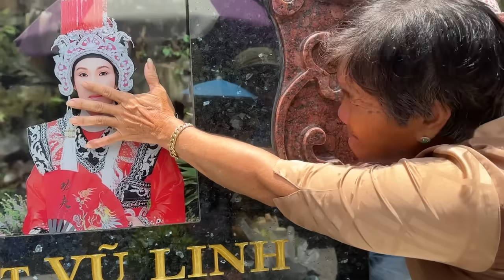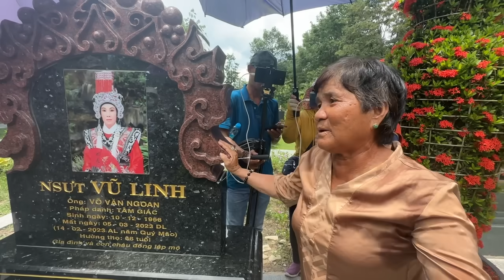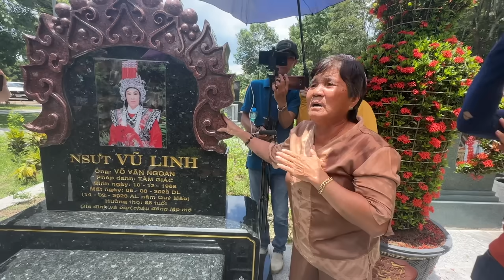NƯỚC HOA HIỆU LEN LÉN ( cô sẽ Lên Tiềng nói thẳng ) trưa 15/8/2023